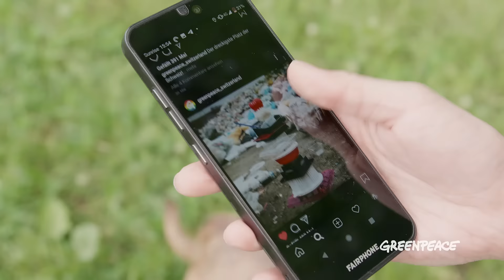Gemeinsam retten wir unsere Umwelt. Engagiere auch du dich und werde Teil von Greenpeace.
Wir finanzieren unser Engagement für die Umwelt und das Klima ausschliesslich über Privatpersonen und Stiftungen, denn Unabhängigkeit macht uns stark. Ana, Urs und Sibilla unterstützen Greenpeace. Gemeinsam retten wir unsere Umwelt.

“Wo wir auch hinschauen, hat es Plastik oder anderen Abfall herumliegen und ich sehe, dass etwas einfach nicht richtig läuft.“ - Ana Jukić (Kaufmännische Angestellte und Schauspielerin,
unterstützt Greenpeace seit 2020)

“Wir müssen unser Verhalten dringend ändern, sonst fahren wir den Karren gegen die Wand.“
- Urs Stahel (Kurator, Autor und Dozent, unterstützt Greenpeace seit 2006)

“Unser blauer Planet ist ein Wunder und ich wünsche mir sehr, dass künftige Generationen dieses Wunder auch erleben dürfen.“ - Dr. Sibilla Marelli Simon (Klimaseniorin, Künstlerin und Psychologin, unterstützt Greenpeace seit 2010)

Wenn du Fragen oder Wünsche hast, schreib uns in die Kommentare.

Greenpeace ist eine unabhängige, internationale Umweltorganisation, die sich seit 1971 weltweit für eine ökologische, soziale und gerechte Gegenwart und Zukunft einsetzt. In 55 Ländern arbeiten wir für den Schutz vor atomarer und chemischer Verseuchung, den Erhalt der genetischen Vielfalt, des Klimas und für den Schutz von Wäldern und Meeren.